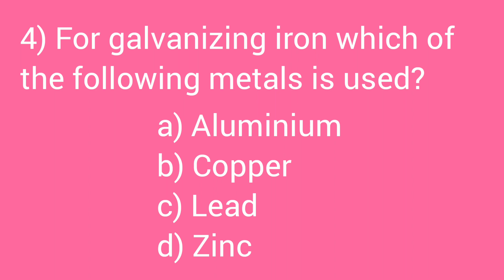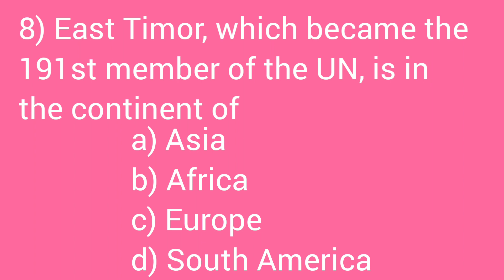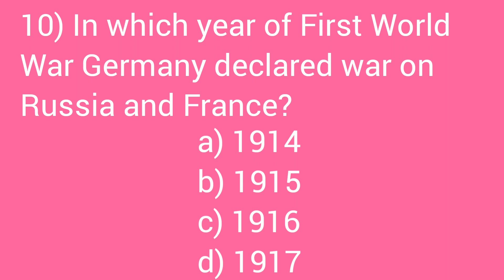Quiz - 13 | General Knowledge Quiz |January 2023